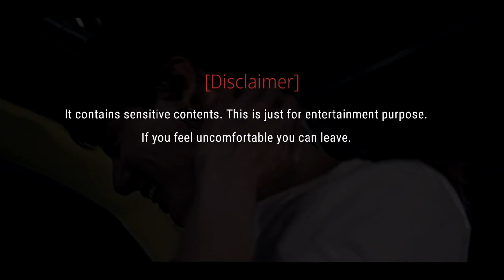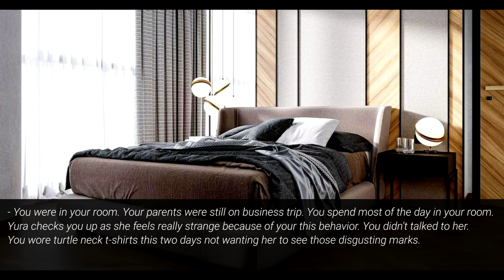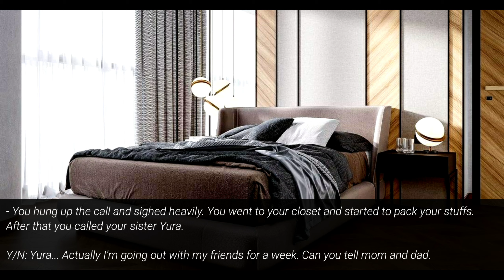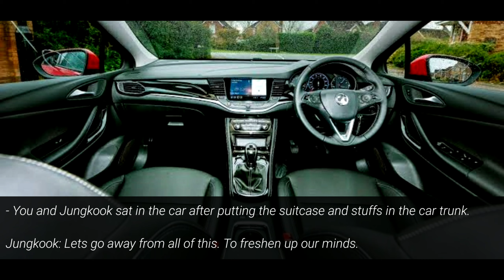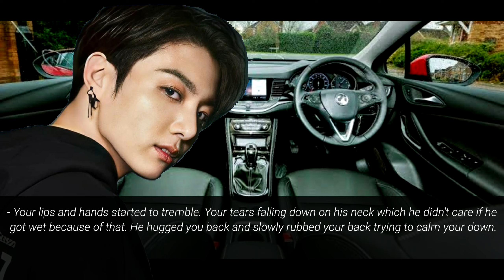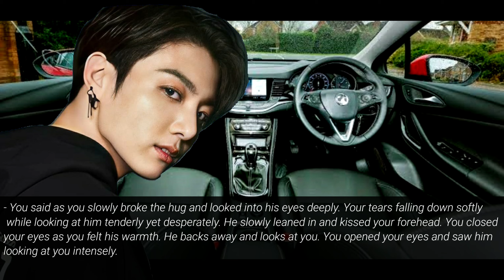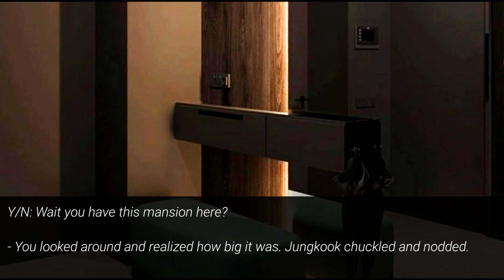Dark Side || Jungkook FF || Episode: 11